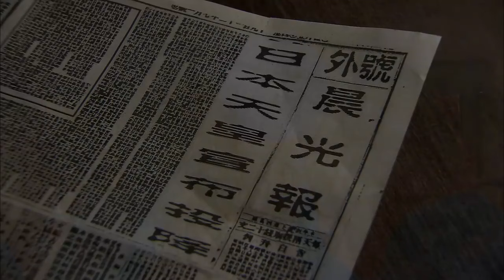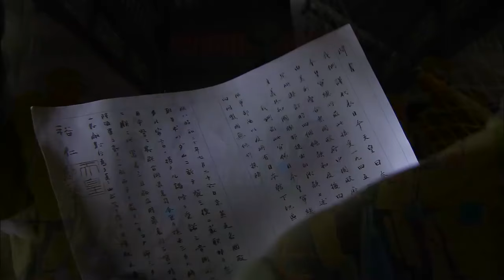【國共抗戰歲月】《草莽從軍記》25 | 老戲骨經典演繹，痞子英雄不願當漢奸走狗，放棄恩怨搖身成為勇猛抗日戰士 | 连奕名、聂远、杨若兮、王茜华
《草莽從軍記》
導演：连奕名，王鸿飞
主演：连奕名、聂远、杨若兮、王茜华
集數：27集

劇情簡介：
       講述的是在大別山地區的一個小鎮上，抗日之前丁家和祁家兩家地主在小鎮為了土地相互爭鬥，後來日寇入侵，丁嘯天不願做漢奸，投身革命，經過戰火洗禮，成為一名共產黨員的故事。